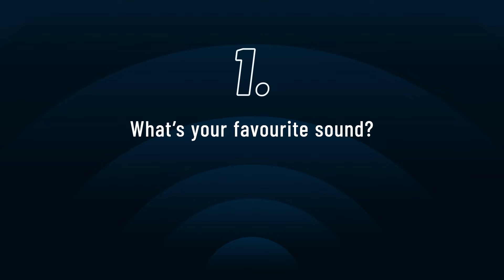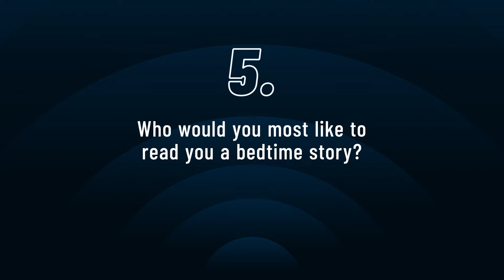Dominic West’s emoji impression is spot-on! | Audible 8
Dominic West answers 8 simple questions and discusses narrating R. B. Croft’s The River Man for Audible.